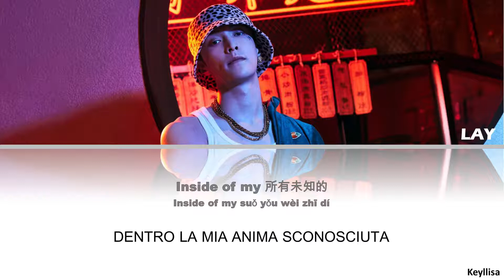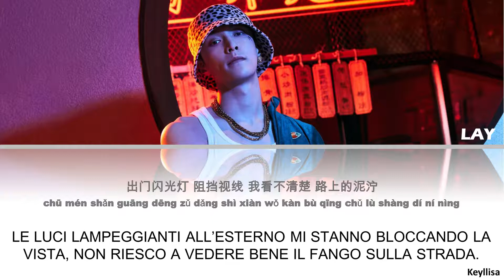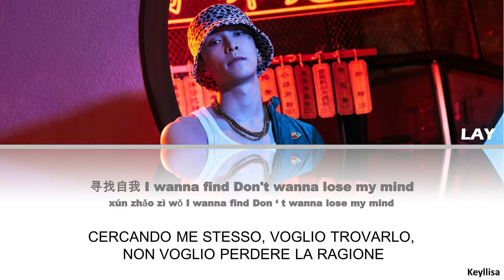LAY (张艺兴) - Late Night (夜) [ITA traduzione_Color Coded Lyrics_Chinese_Pinyin]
LAY (张艺兴) - Late Night (夜) in Chinese, Pinyin e sottotitoli in italiano.
By Keyllisa.

[INFORMAZIONI MUSICA]

Titolo: Late Night (夜)
Artista: LAY
Album: 莲 (LIT)
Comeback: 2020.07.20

I just made video

Se avete richieste per traduzioni lasciate sotto nei commenti!

LAY ITA
LAY SUB ITA
EXO ITA
EXO SUB ITA
LAY
Late Night
夜
Late Night ita
Late Night sub ita
LAY Late Night lyrics
Late Night LAY
Late Night LAY lyrics
lyrics Late Night
lyrics Late Night  LAY
lyrics LAY Late Night
lirik Late Night
lirik LAY Late Night
lirik Late Night LAY
LAY Late Night mv
Late Night LAY mv
Late Night ita
Late Night
 sub ita
Late Night
 lirics
夜 lirics
exo
lay
Late Night
张艺兴
keyllisa